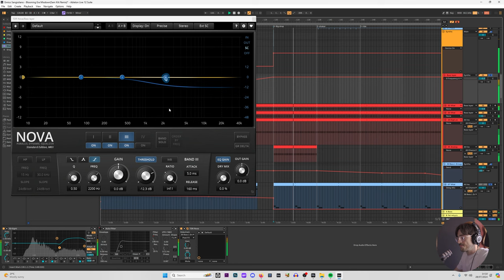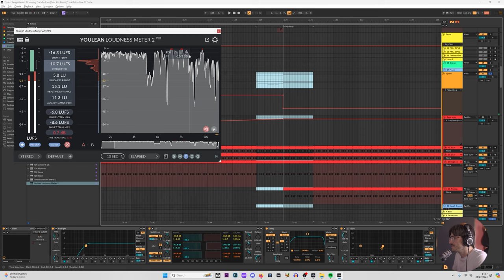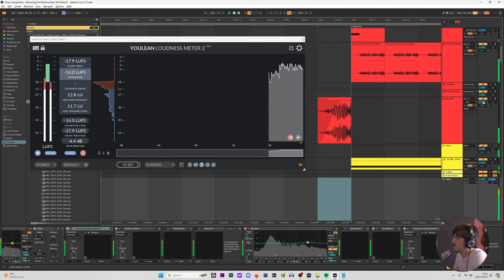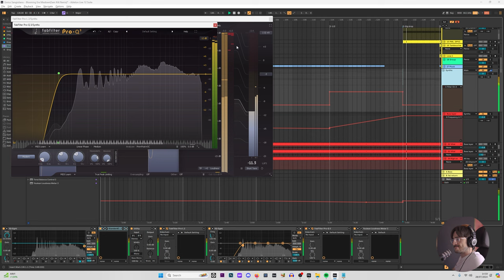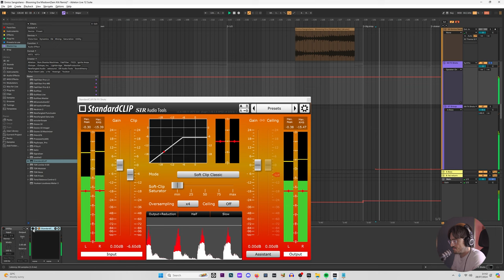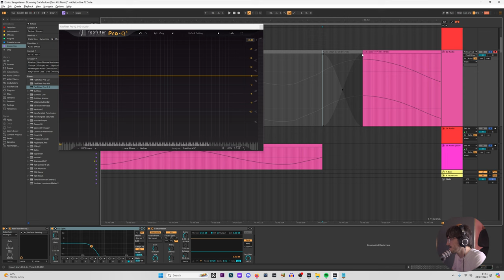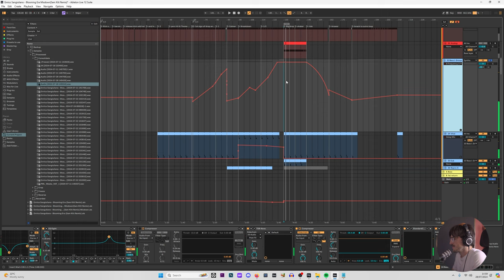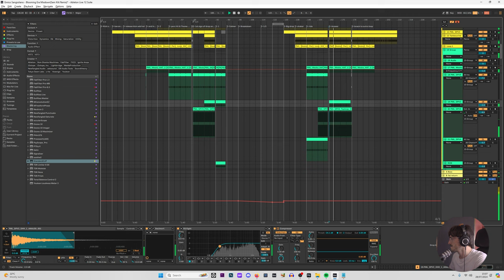#10 Blooming Era Unofficial remix - Final Fixes with Big news!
Done!
Will be moving onto the next track shortly. Need to pass this out to Enrico now and get it a big push to hopefully get it some success.